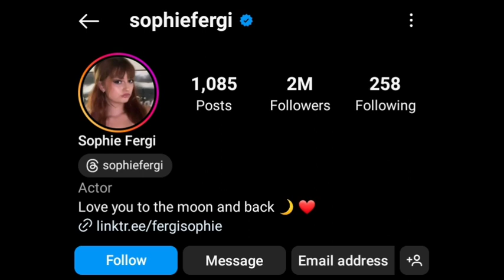Sophie Fergi Lifestyle | Biography